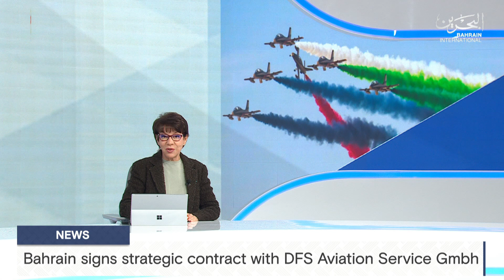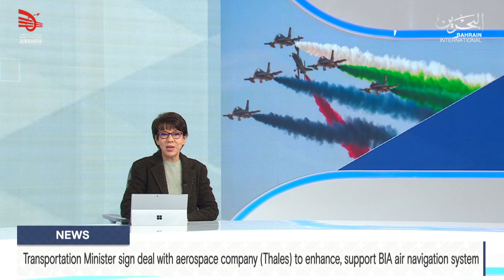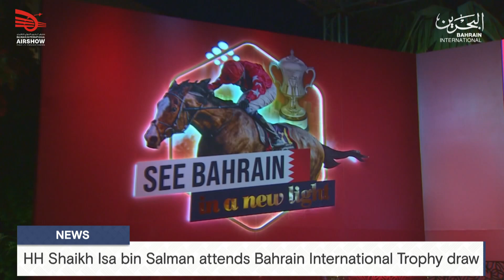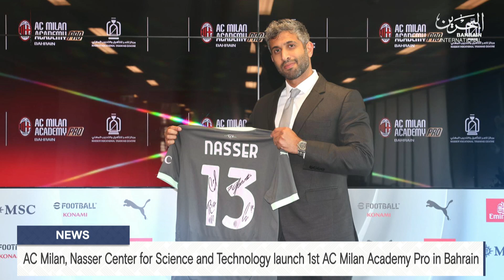BAHRAIN NEWS CENTER : ENGLISH NEWS 14-11-2024